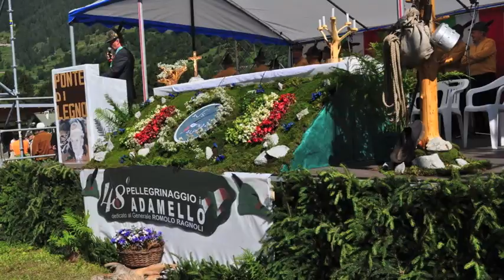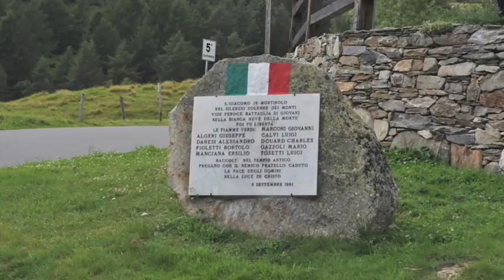ponte di legno